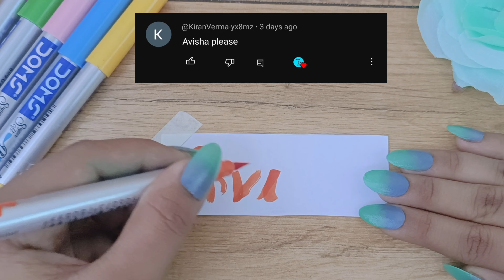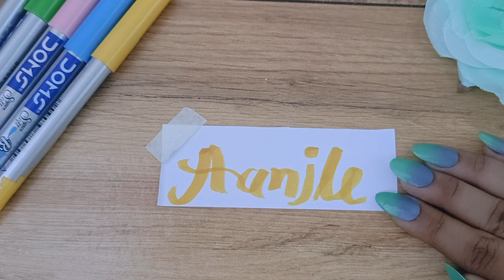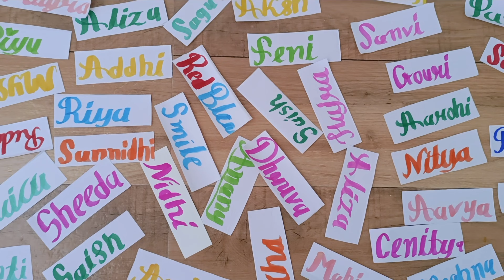100 Cute Name Calligraphy ✨ | Satisfying Calligraphy Lettering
100 Cute Name Calligraphy ✨ | Satisfying Calligraphy Lettering

calligraphy writing channel
calligraphy with doms brush pen
drawing
calligraphy for beginners
calligraphy writing
calligraphy pen
calligraphy arabic
calligraphy handwriting
calligraphy drawing
cute calligraphy
cute calligraphy ideas
cute calligraphy fonts
cute calligraphy doodles
cute calligraphy easy
cute calligraphy
cute anjaneya calligraphy
cute arabic calligraphy
draw so cute calligraphy